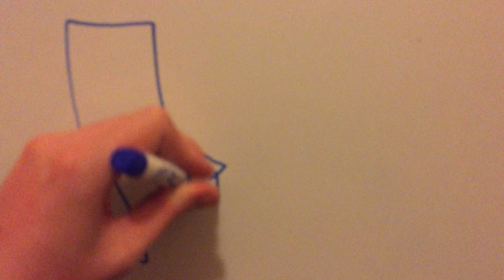How to Draw a Chair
This is another drawing video. I hope you like it.